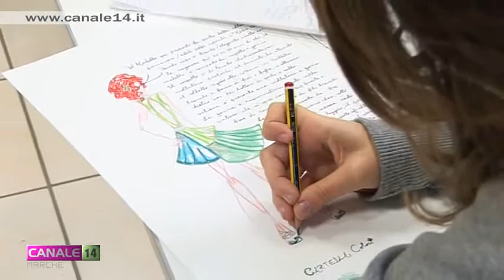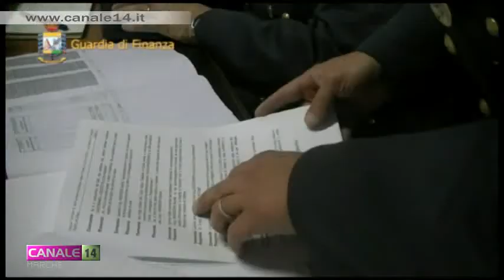La moda marchigiana sta diventando sempre più "green"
E' sempre più verde negli ultimi 5 anni nelle Marche la moda "green"! Il 30% delle oltre 6 mila imprese del settore ha infatti investito in prodotti e tecnologie eco compatibili.